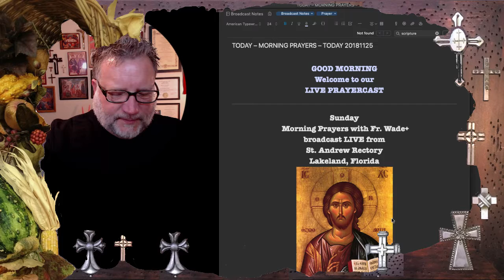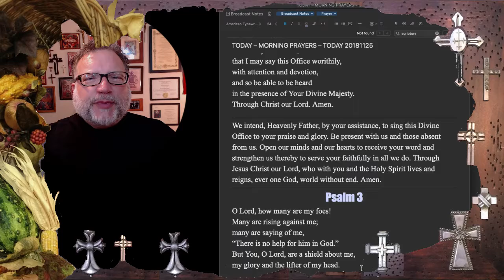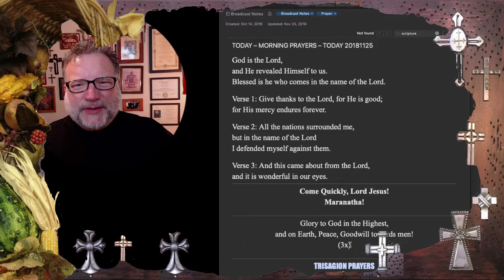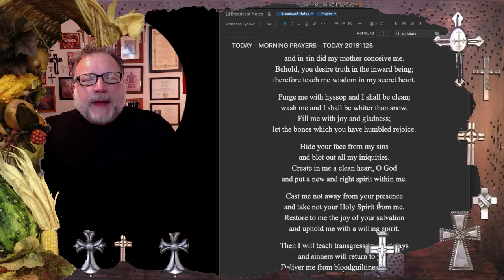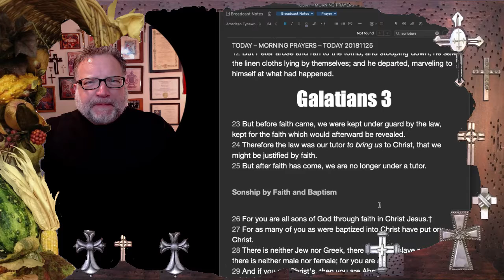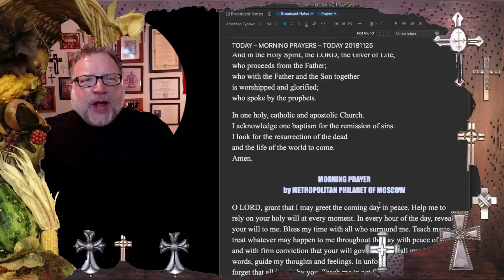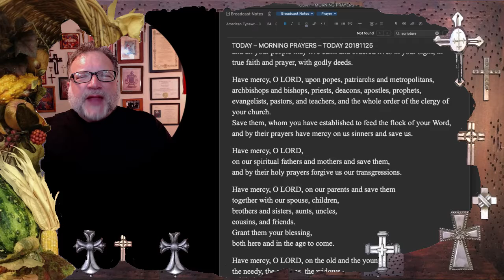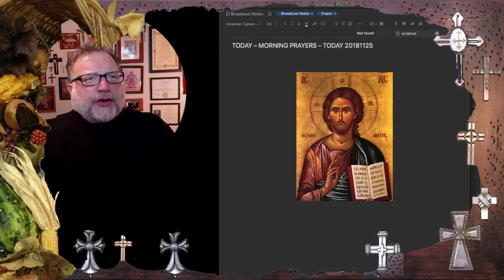Sunday Morning Prayer with Father Wade 20181125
You're invited to pause this Sunday Morning and Prayer with us and for us as we all pray for one another. Share you Prayer requests, intentions, supplication, thanksgivings, and intercessions in the link so we all may with one accord, humbly seek the Kingdom of Heaven within community of faith. Glory to God for all things! Peace be with you!